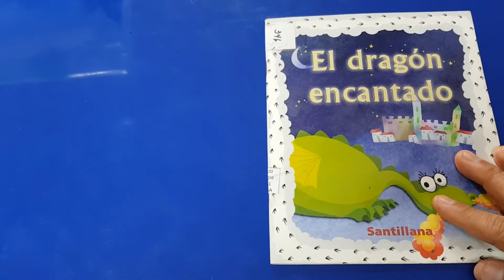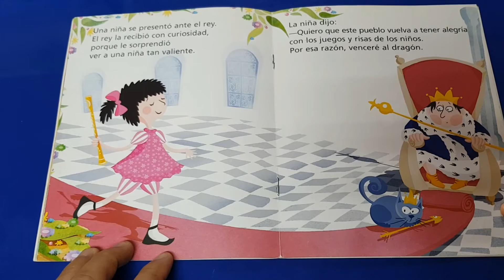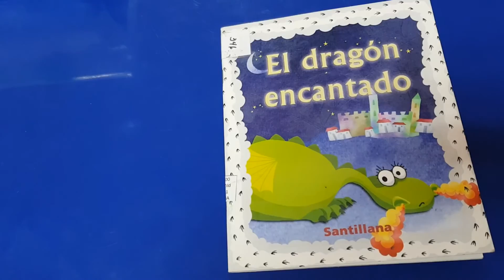Cuento "El Dragón Encantado" 🐉- Editorial Santillana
El CRA nos trae otro lindo cuento para su serie "cuentacuentos". relatado por el teacher Cristian Cruces para los niños del colegio The International School Arica